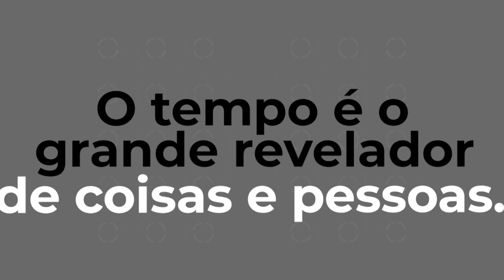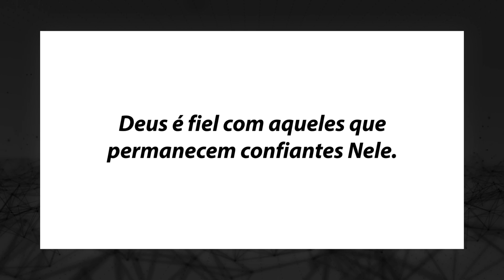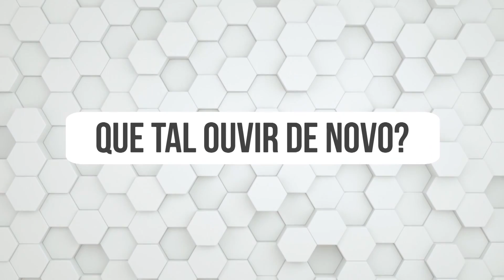O FAZENDEIRO E O CAVALO BRANCO: É BENÇÃO OU MALDIÇÃO? VOCÊ DECIDE | #467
NÃO presumas do dia de amanhã, porque não sabes o que o dia trará. (Pv 27.1)

Seja sábio(a) para não ser precipitado(a) em suas reações e acabar se decepcionando depois! No seu tempo, tudo vai se acertando.